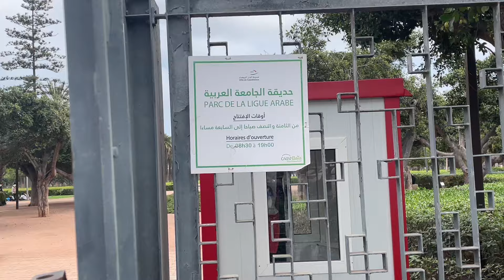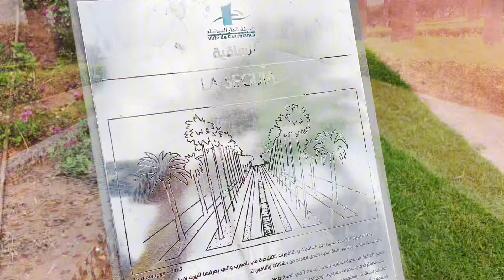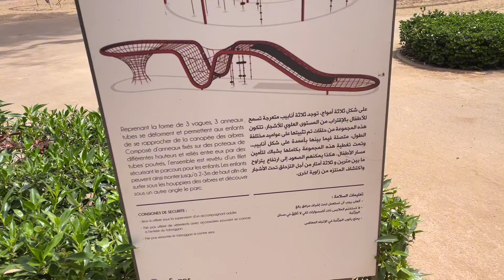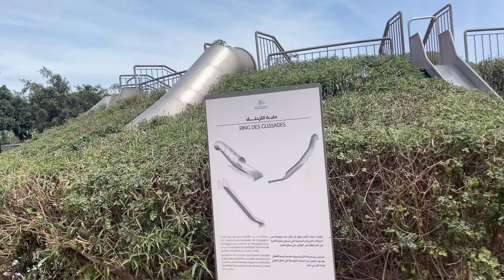جولة في حديقة جامعة الدول العربية الدار البيضاء - Parc de la Ligue Arabe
كان هناك سجن برتغالي قد يعود تاريخه إلى عام 1500 يعرف باسم «سجن آنفا». نقلت أقواس السجن القديم لتزيين الحديقة، ومازالت الأقواس قائمة قرب كنيسة القلب المقدس وهناك أقواس أخرى قرب شارع الحسن الثاني.

في عام 1913، كلف المعماري الفرنسي ألبيغ لاپراد بإعادة تصميم الحديقة المركزية للمدينة تحت إشراف المعماري أنغي پغوست. سميت سابقا باسم حديقة ليوطي (بالفرنسية: Parc Lyautey) تكريما للمقيم العام الفرنسي هوبير ليوطي.

أنشئت حديقة الألعاب ياسمينة في الخمسينات بشارع مولاي يوسف، ولكن حالها تدهورت كثيرا.

إعادة التهيئة
خضعت حديقة الجامعة العربية لاعادة التهيئة ما بين 2016 و 2021، بتكلفة إجمالية قدرها 100 مليون درهم، حيث تمت تهيئة جميع فضاءات الحديقة، وإحداث مسار رياضي، ومرافق للألعاب، ومقاه وأكشاك ومرافق صحية، ووضع التجهيزات العمومية، وذلك عبر استخدام التكنولوجيا الحديثة لعقلنة استعمال الموارد الطبيعية. وقد تم إفتتاحها رسمياً في 5 ماي 2021 بعد إنتهاء أشغال التهيئة.